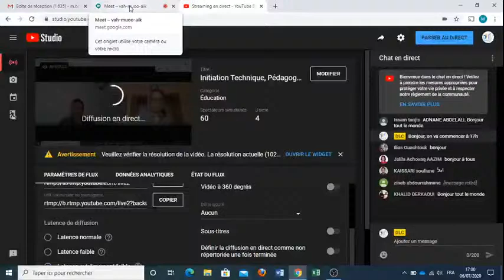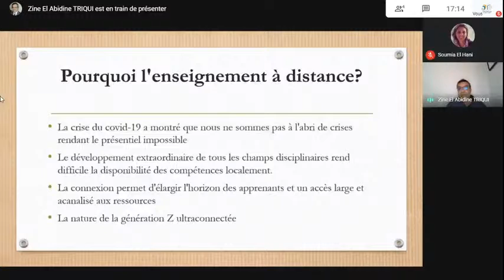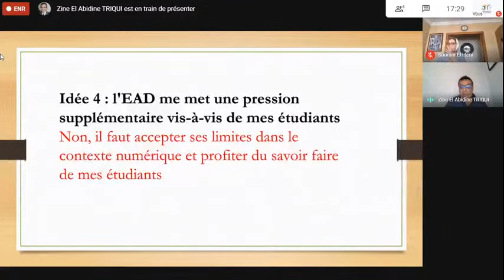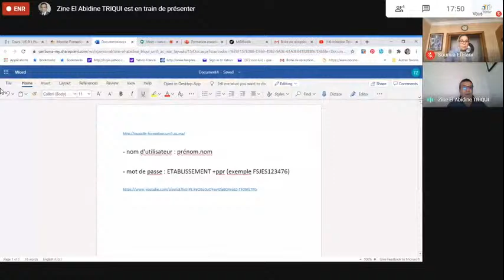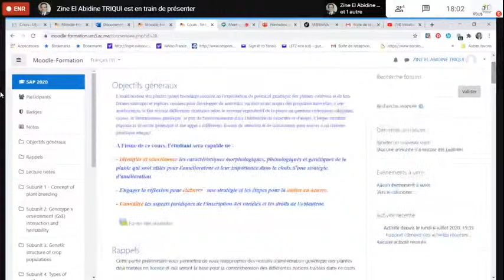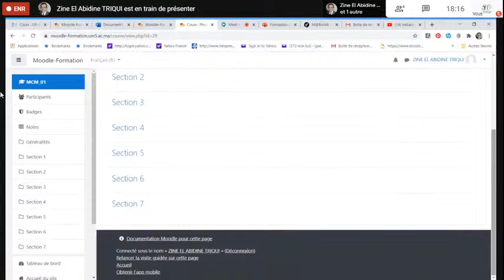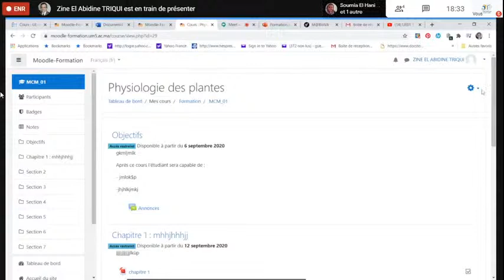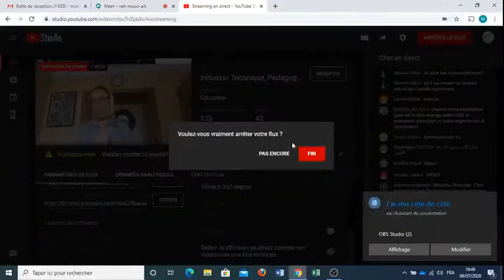Initiation Technique, Pédagogique et Partage D'expérience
Ateliers pratiques sur "MOODLE LMS: Apprentissage en ligne Open Source"-06 et 09 juillet 2020